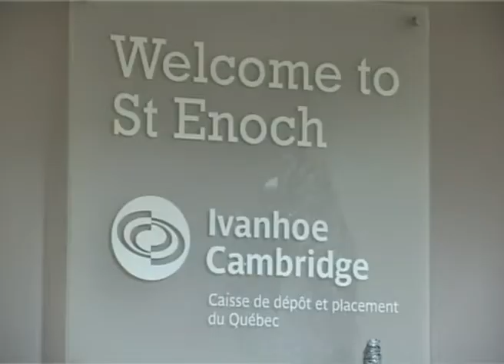GWRA Awards:Terry Boyle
A short video made for Glasgow West Regeneration Agency's Achievement Awards Ceremony.  In the film Terry Boyle tells her story which led to her gaining the award.